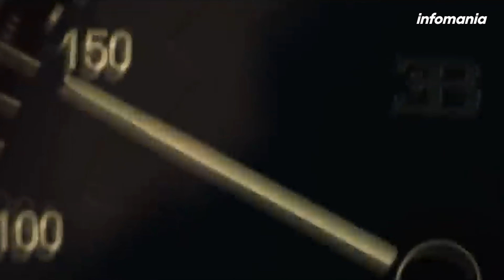Top 5 Fastest Cars In The World 2021-22 | World's Fastest Engines | World Records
Years after years, automakers continue to surprise us by setting the bar up high with the
most powerful and raging engines. And when it comes to speed, engine lovers take the
quote “Drop a gear and disappear” very seriously. So, we have brought for you the list of
world’s fastest cars of 2021.